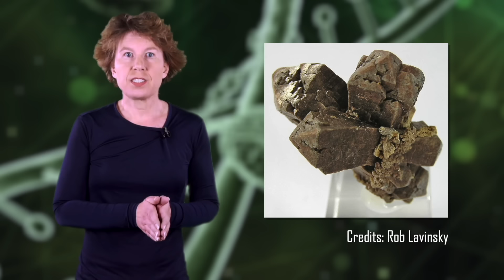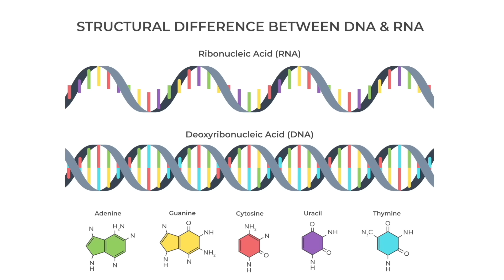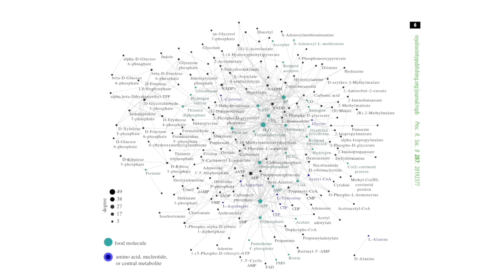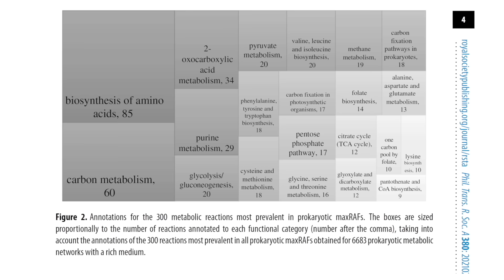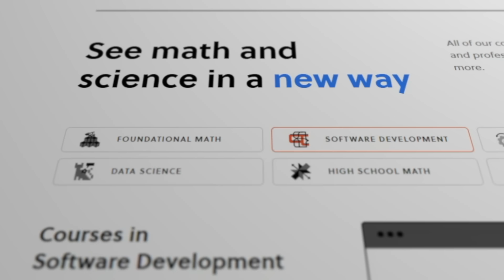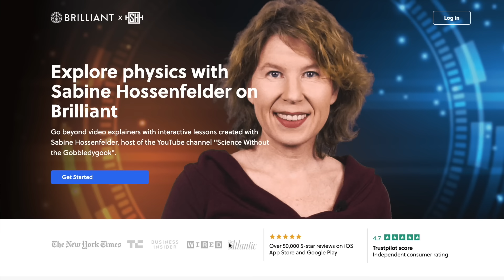Life might be more common in the universe than we thought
Learn more about the science behind the origin of life on Brilliant using the You can get started for free, and the first 200 will get 20% off the annual premium subscription.

What do we know about the origins of life? From the formation of the solar system to microbes evolving into bipedal mammals with opposable thumbs, today we will look over the four major theories about how life began.

0:00 Intro
0:52 Life Might Be More Common in The Universe Than We Thought
3:20 What do we know?
7:07 Bottom Up
11:02 Top-Down
12:30 RNA First
15:47 Metabolism First
18:23 Summary
19:16 Learn Science with Brilliant